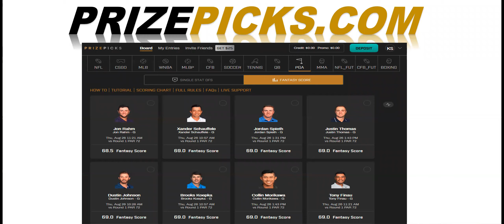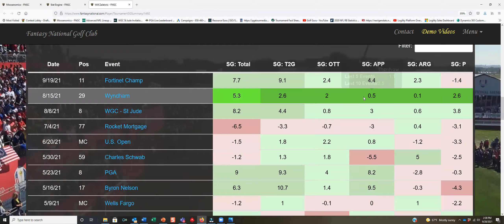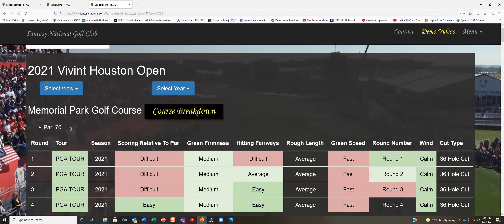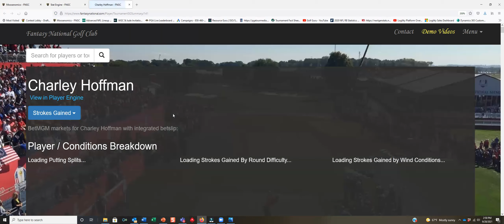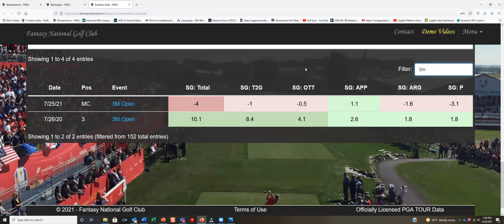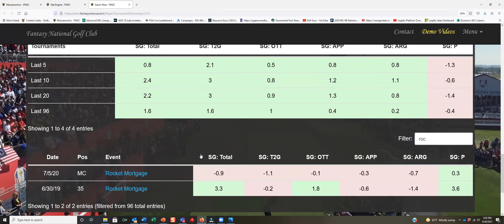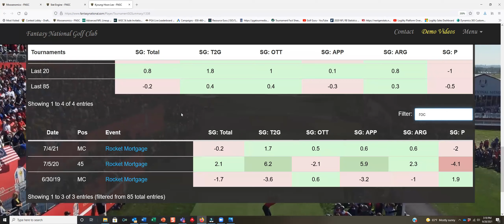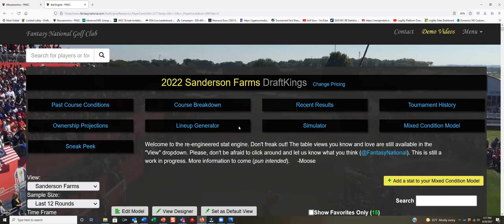Sanderson Farms Championship Picks & Bets 2022 | DFS GOLF | DraftKings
My DFS Picks and Favorite Bets for the Sanderson Farms Championship 2022. I dive into all my research & analysis to show you my method to the prediction madness.
0:00 Welcome
1:06 PrizePicks
2:37 How To Win
3:22 Comp Courses
4:12 My Picks Analysis
47:58 FAB FIVE
48:52 Next Five
49:16 Final Five
50:30 FAV BETS
52:27 Wrap-up